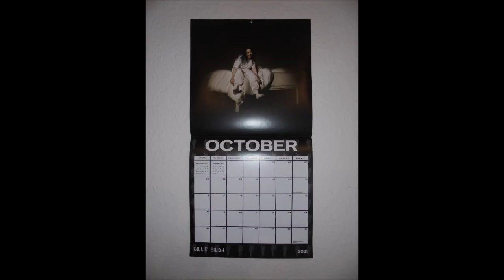Klimmzüge Stufen von unserer Wendeltreppe (Deadhang) 1x16Wdh. (748. Tag in Folge) 👍🏻💪🏻😊🐶🤸🌄🌃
Hintergrundmusik: Wolfgang Amadeus Mozart ~ Sinfonie Nr.40 (Klavier) ~ by me.